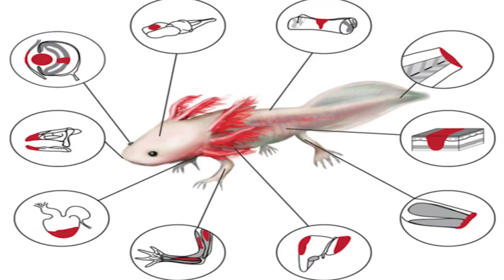Uncovering the Incredible Adaptations of the World's 10 Most Bizarre Creatures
"Welcome to our exciting video about '10 Extraordinary Animals and Their Amazing Survival Skills.' We're going to explore some really cool animals, like the Axolotl that can regrow body parts and the Platypus with its duck-like bill.

We'll also meet the Mantis Shrimp, which is super fast underwater, and the Naked Mole Rat that's almost immune to cancer. The Aye-Aye from Madagascar might look creepy, but its long fingers help it survive.

In the harsh Australian desert, the Thorny Dragon thrives, and in the deep sea, we'll discover the Yeti Crab. Narwhals, often called the 'unicorns of the sea,' have long tusks, and the Star-Nosed Mole uses its unique snout to find food in the dark.

Last but not least, there's the Hairy Frog, which can break its own bones to defend itself. Nature is full of surprises, and these animals show us just how amazing our world is. "The World's 10 Most Unusual Animals and Their Remarkable Adaptations. The World's 10 Most Unusual Animals and Their Remarkable Adaptations. weird animals